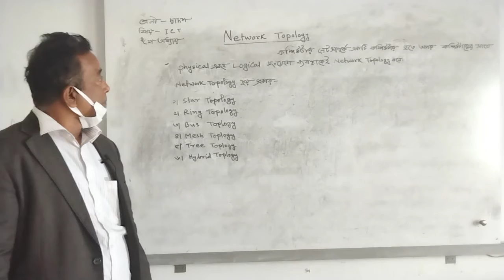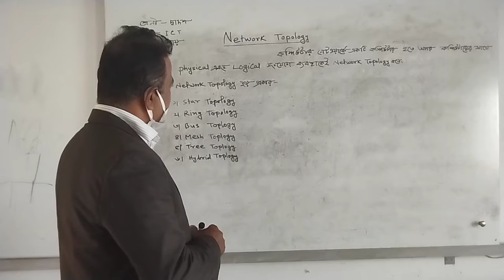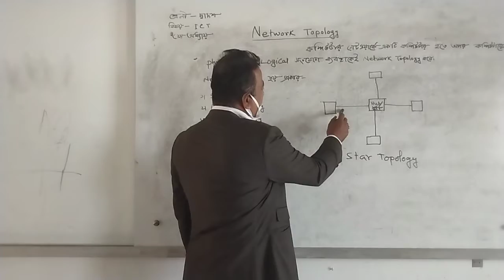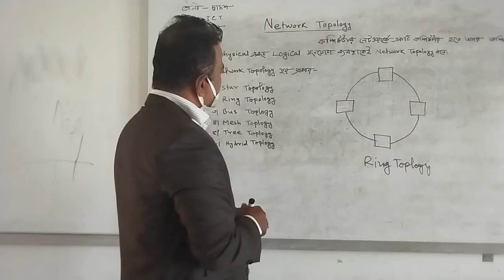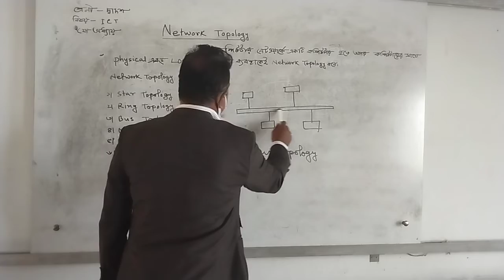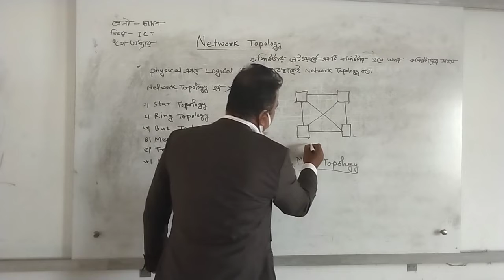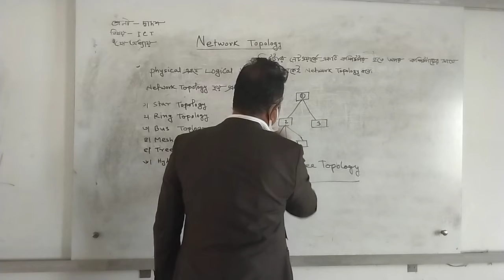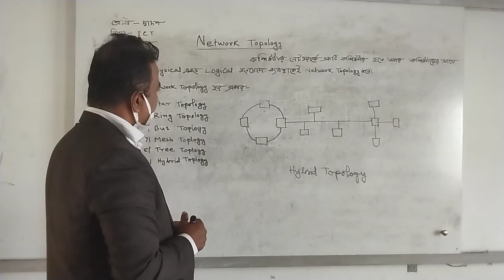শ্রেণী:দ্বাদশ,(তথ্য ও যোগাযোগ প্রযুক্তি, দ্বিতীয় অধ্যায়, নেটওয়ার্ক টোপোলজি)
কনক কুমার ঘোষ
সহকারি অধ্যাপক আইসিটি
ঝাউডাঙ্গা কলেজ
সাতক্ষীরা